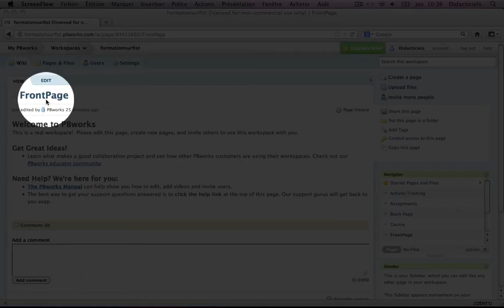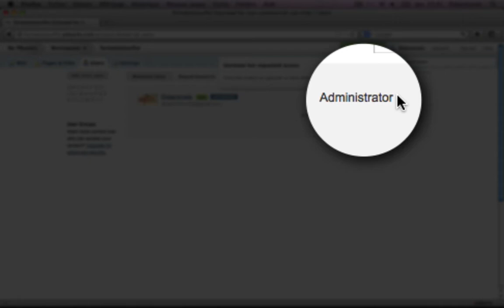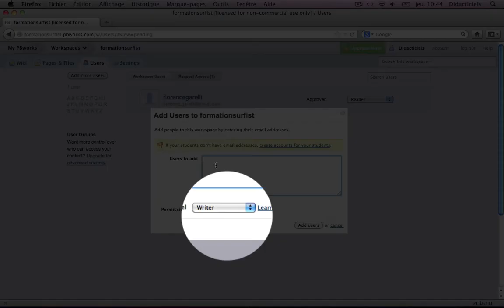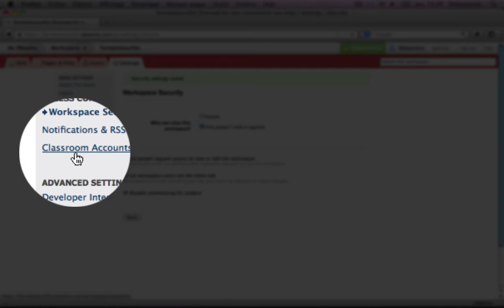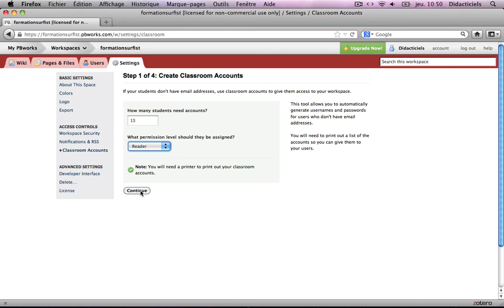PBworks Tutoriel n°3 : Paramétrer son compte PBworks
PBworks : Tutoriel n°3/3 : Paramétrer son compte PBworks et Gérer les contrôles d'accès des utilisateurs à son wiki

- les sessions programmées
- le catalogue des stages par modules
- comment s'inscrire